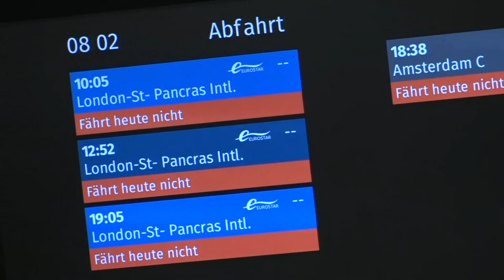Brussels' Eurostar terminal closed as UK travel bans introduced | AFP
The Channel Tunnel terminal in Brussels is largely empty after it was closed, as several European countries and the UK implement travel bans. London said Sunday the spread of a more infectious new coronavirus strain was now "out of control" Crucial transit country France moved to block people and goods crossing the Channel, while the Netherlands said passengers arriving by ferry would be denied entry..